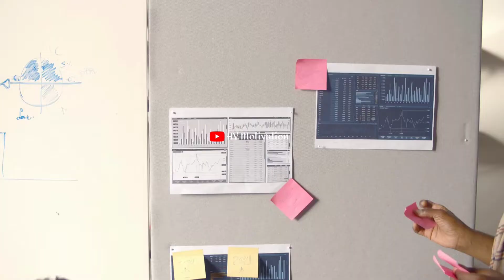Start a business with no money l Business Development l Business idea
build a startup,
how to build a startup,
how to build a startup app,
how to build a startup community,
how to build a startup in 45 minutes,
how to build a startup team with no money,
how to build a startup udacity,
how to build a successful startup,
how to build a team,
how to build a tech startup,
how to build product as a small startup,
how to build startup team,
how to start a startup,
learn startup,
startup,
steve blank how to build a startup,
why build a startup